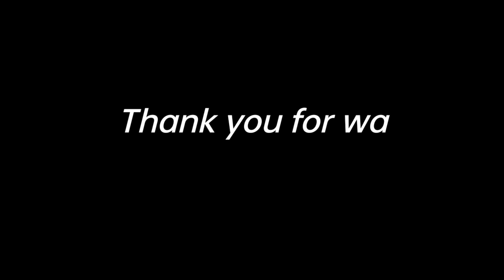BAKIT HINDI NA AKO NAGHANAP NG IBANG PANG TRABAHO AT BAKIT SARI2x STORE ANG NAPILI KONG BUSINESS?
March 23,2023